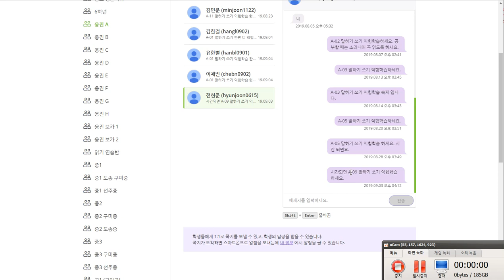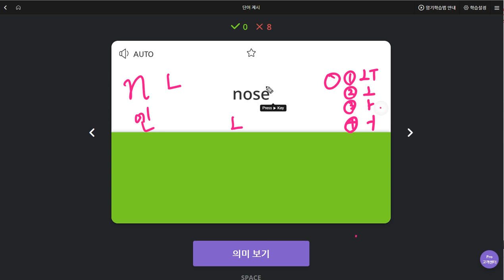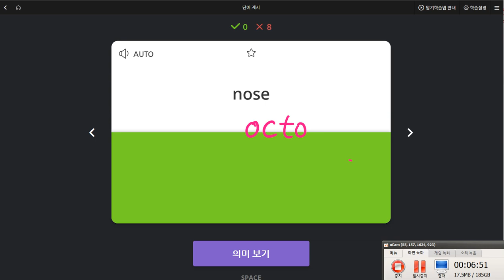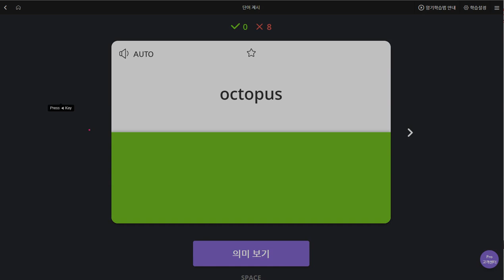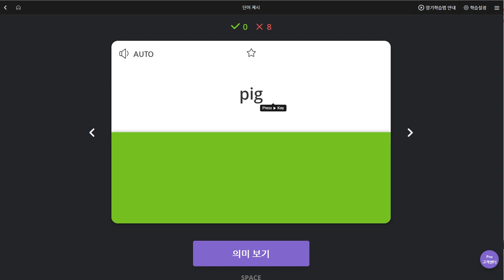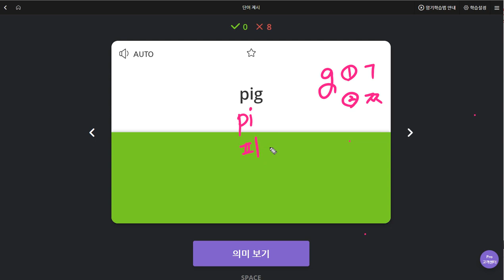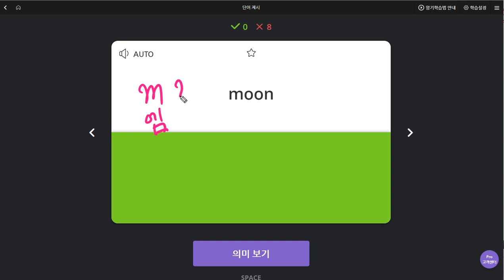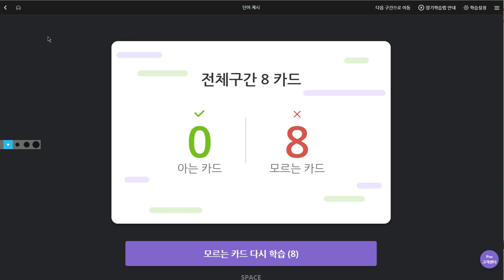전현준 2019 09 05 일대일